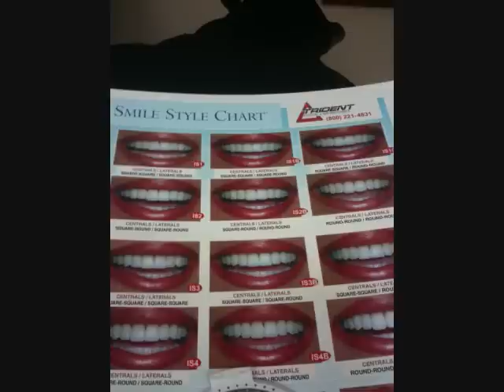New Teeth.. Veneers Cosmetic Procedure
On top of the cosmetic peels & microdermabrasion. This is the BEST thing yet, I don't have them in yet and I can't wait!!!  The first appointment only took about 30 minutes, no needles, no drills, no poking or prodding... I strongly advise anyone who is afraid of the dentist, on a budget or don't have dental insurance to look into this procedure. Next, the mold is sent to the lab and in 2 weeks my smile is ready. I will go into the office and 10 minutes later I'll walk out with a slamming smile..

HAPPY BIRTHDAY, MERRY CHRISTMAS & HAPPY  VALENTINES DAY TO ME!